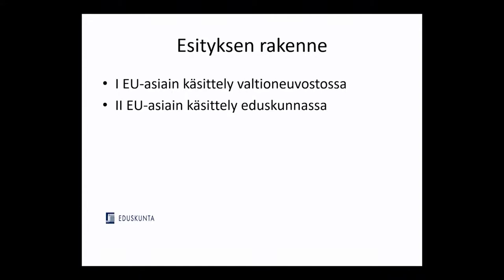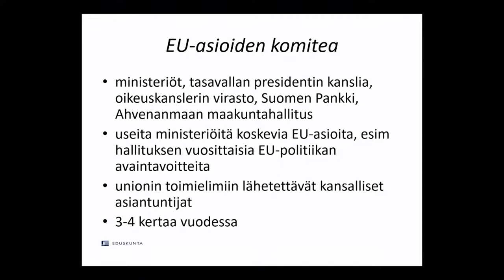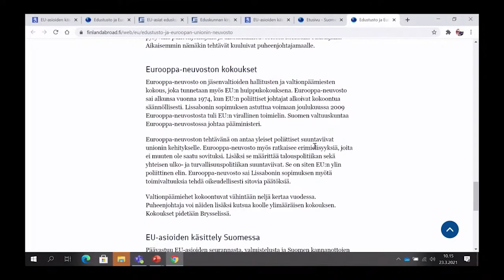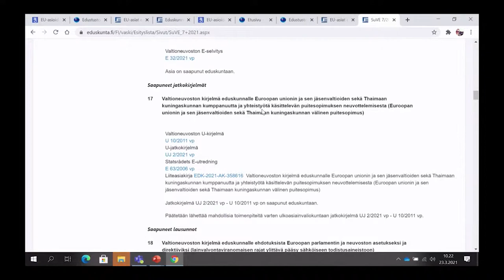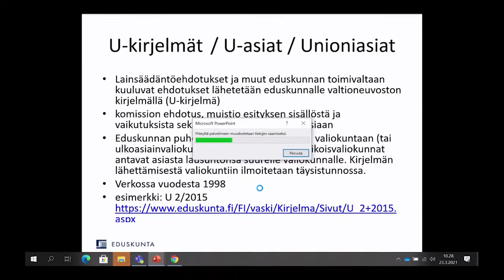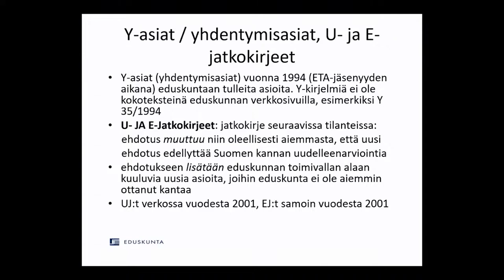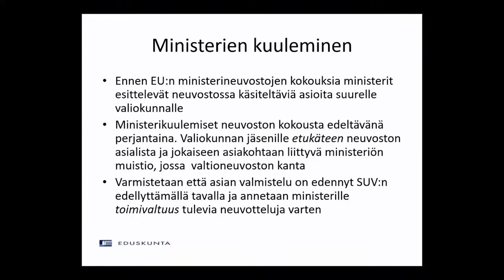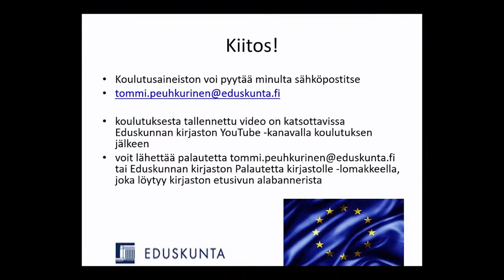Kirjasto kouluttaa: EU-asioiden käsittely Suomessa 23.3. 2021 klo. 10.00-11.00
Koulutuksen tavoitteena on oppia ymmärtämään EU-asioiden käsittelyprosessia Suomessa.

EU-asioiden käsittely on osa maamme lainsäädäntöprosessia. Kerromme esityksessä EU-asioiden käsittelystä kotimaisissa toimielimissä kuten valtioneuvostossa ja eduskunnassa.

Koulutus on tarkoitettu kaikille EU-asioista kiinnostuneille.

Voit lähettää kouluttajalle etukäteen kysymyksiä tai toiveita mahdollisista koulutusaiheista. Keskusteluun liittyäksesi tarvitset Google-tilin.